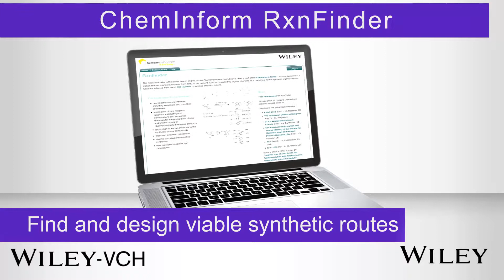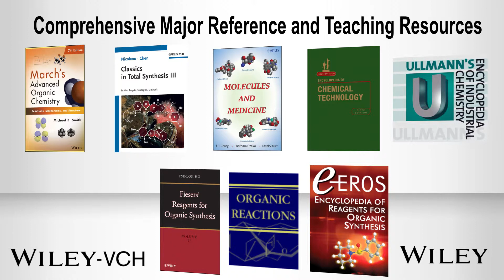ACS Master 07 14 UPDATE 2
Round 2 edits